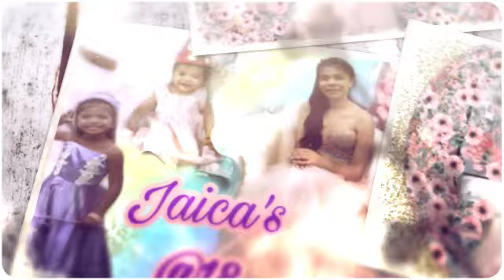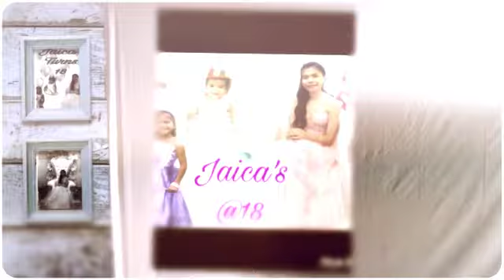Jaica's Turns Eighteen...!!!